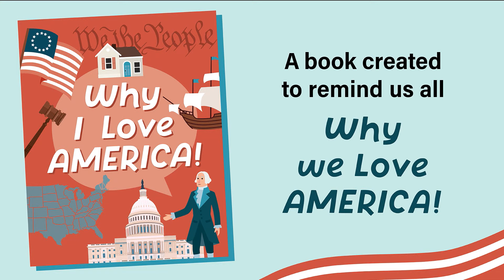Hope of America 2024 - Wednesday Night Performance!